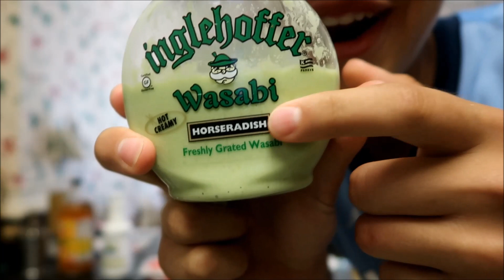EXTREME TASTE TEST CHALLENGE!!!(I THREW UP!?)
My friend and I decided to taste some nasty food!!!